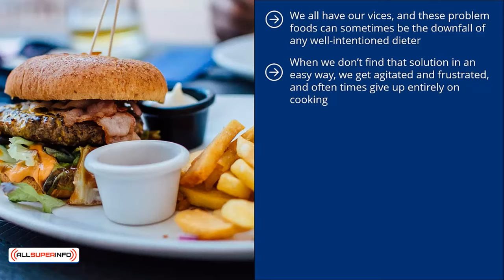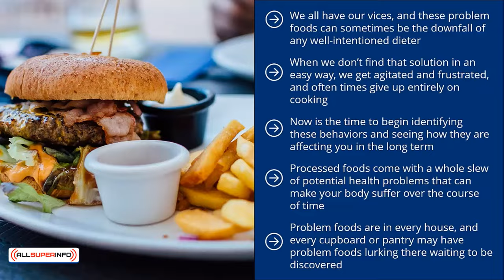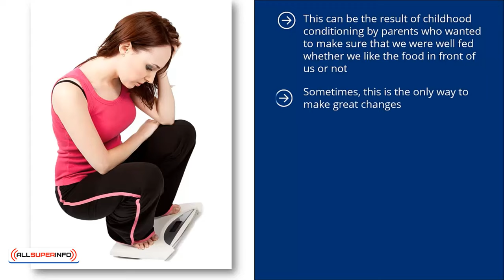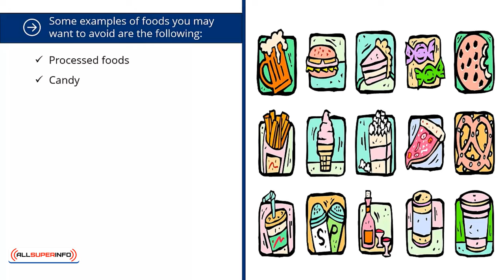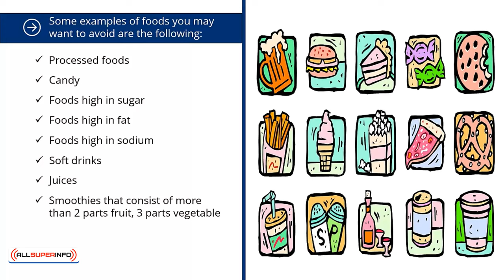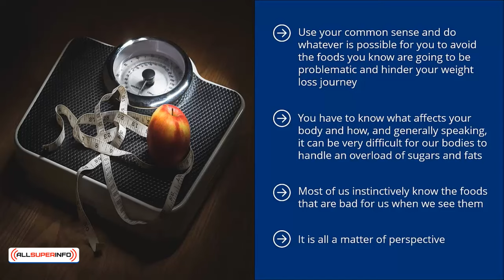Video 3 Getting Rid of Problem Foods